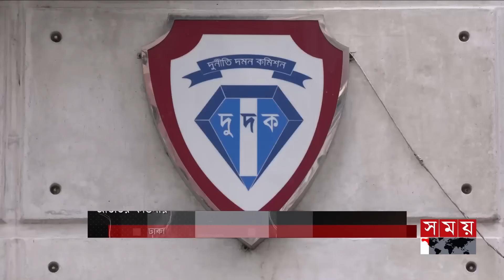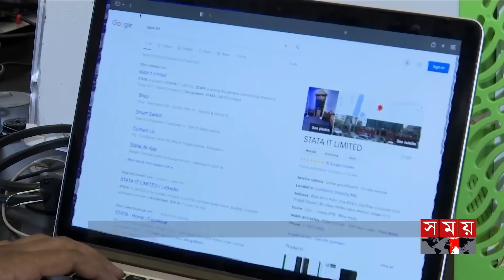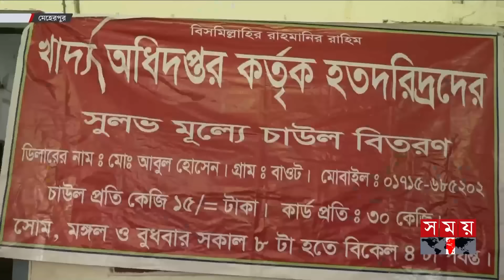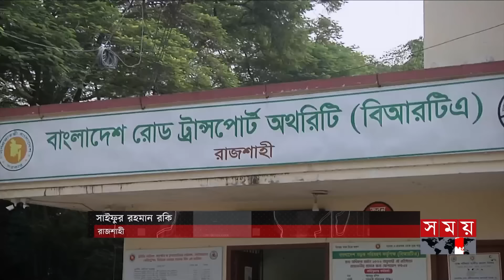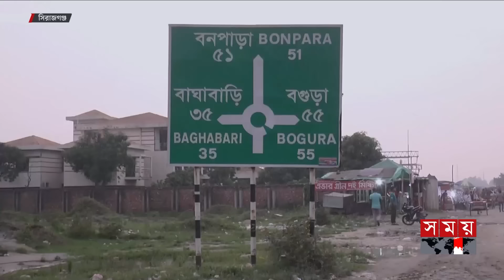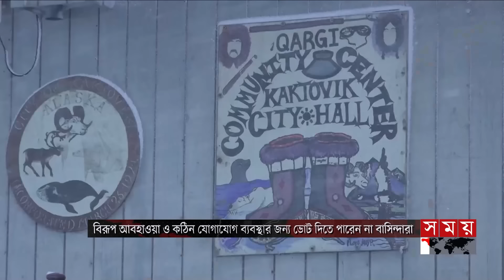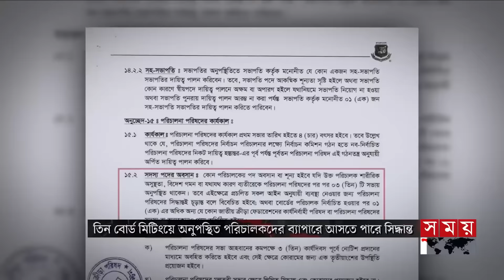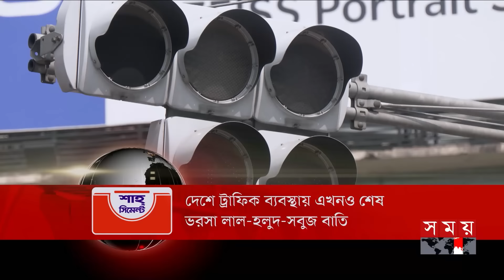ভোরের সময় | ভোর ৬টা | ৩০ অক্টোবর ২০২৪ | Somoy TV Bulletin 6am | Latest Bangladeshi News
Somoy TV: t.ly/Se1z
Somoy TV Bulletin: t.ly/iqIq
Somoy Entertainment: t.ly/3dWC
Somoy Sports: t.ly/iASp
SOMOY TV ISLAMIC: t.ly/zU6a

Somoynews.tv: t.ly/Y7ab
খেলার সময়: t.ly/xJ5H
সময়ের গল্প: t.ly/EW3M
এ সময়ের বাণিজ্য : t.ly/m3ir

Groups:
Somoy TV (Official)✅: t.ly/ajiO
Somoy Entertainment✅: t.ly/8CLh
Somoy Business✅: t.ly/4xaJ